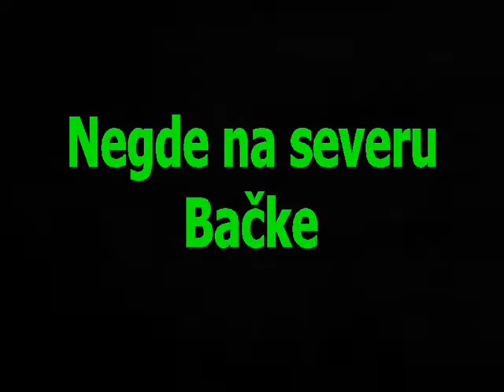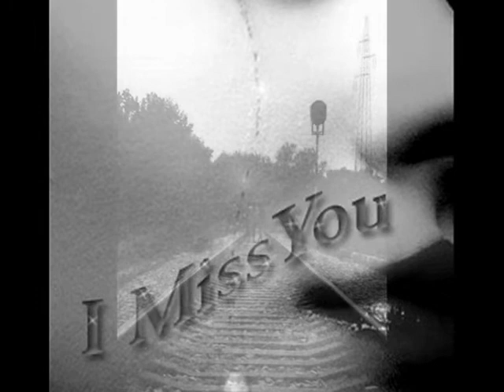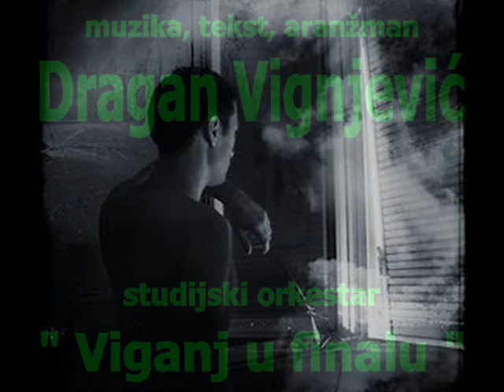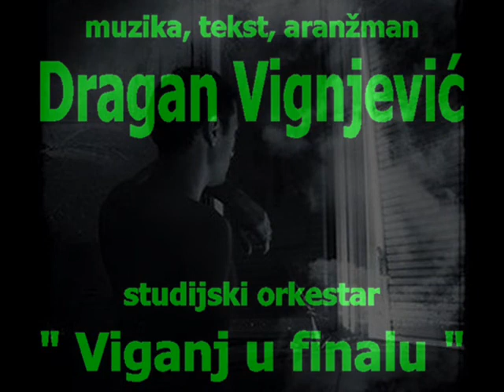Dragan Vignjević - Negde na severu Bačke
MUZIČKI KANAL...♪♫ ♪♫...amaterski performans...